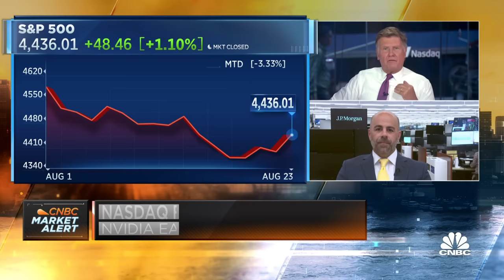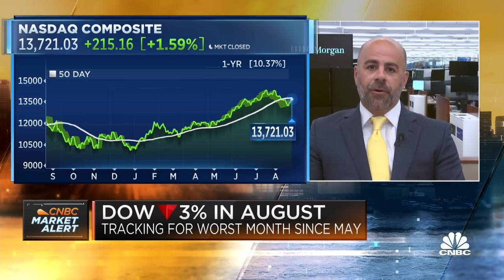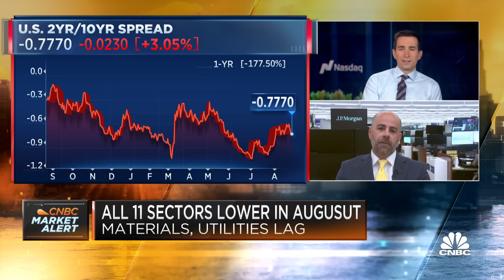We are bearish going into the fall period, says JPMorgan's Jason Hunter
Jason Hunter, JPMorgan head of global fixed income and U.S. equity technical strategist, joins 'Squawk Box' with a technical look at the markets, and more.